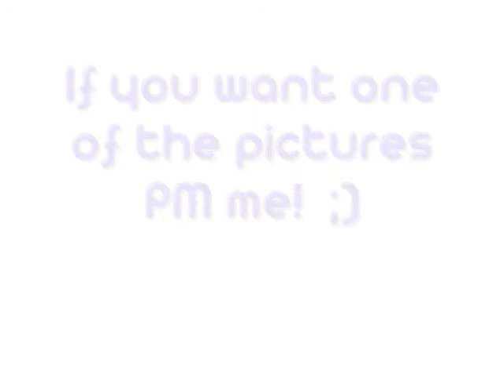Webkinz Summer Photoshoot!